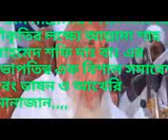ওলামা সম্মেলন (আল্লামা আহমদ শফি দা বা)